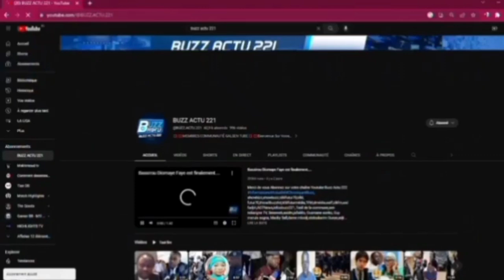President Assemblée El Malick Ndiaye ,Ayib Dafé et Aïssata T. Sall President(e)Groupe parlementaire